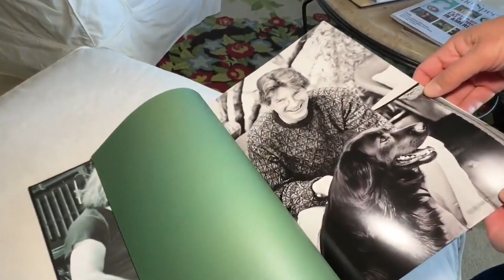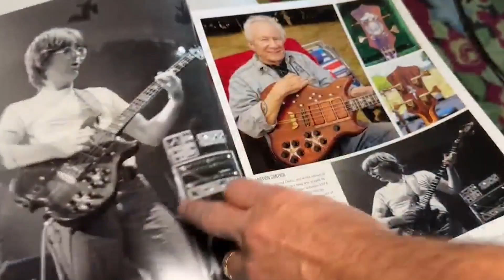Phil Lesh Family Video With Wife Jill Lesh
Phil Lesh's Family SECRETS Revealed With Wife Jill Lesh